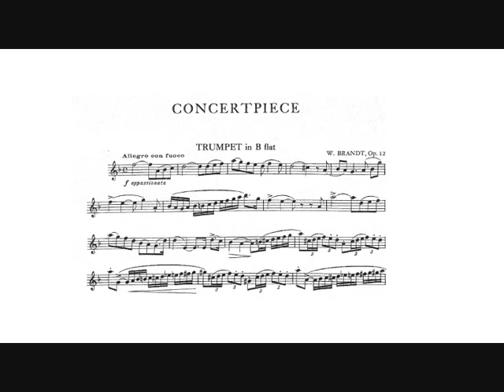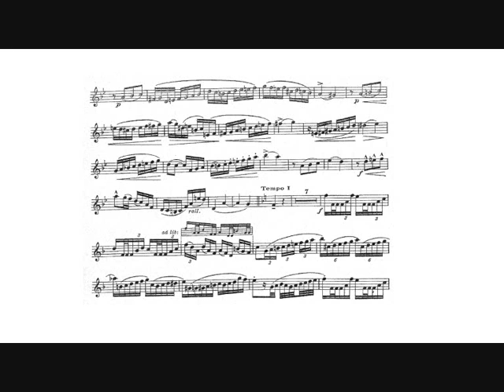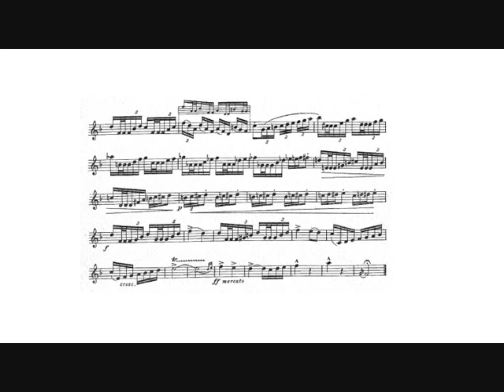Vassily Brandt: Concertpiece n.2 op.12 (Omar Tomasoni, trumpet)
Vassily Brandt: Concertpiece n.2 op.12 in Eb major, for Bb cornet or Bb trumpet and piano (1910).

Omar Tomasoni, trumpet.
Jeroen Bal, piano.